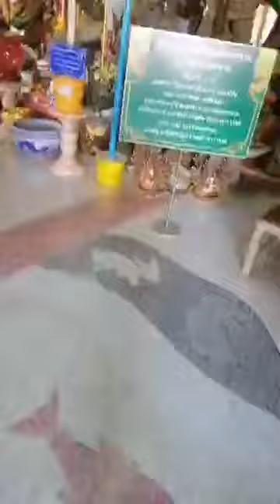เจ๊เบียร์ทำบุญเสี่ยงเซียมซีที่วัดสว่างอารมณ์